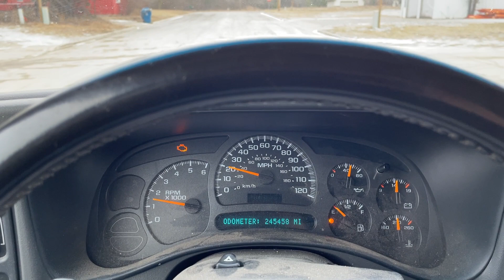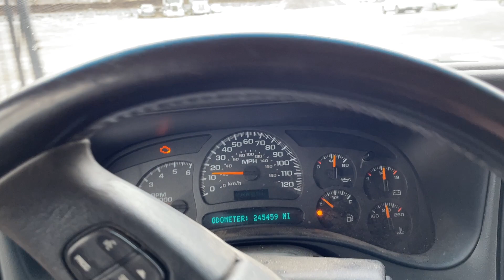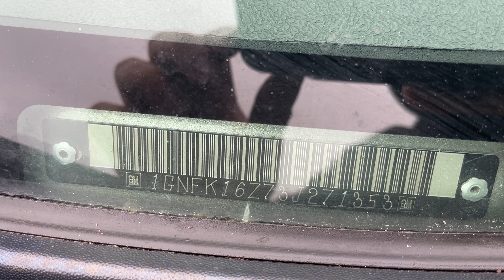Virtual Test Drive 2003 CHEVROLET SUBURBAN 1500 LT 1GNFK16Z73J271353 Twin Cities Auctions